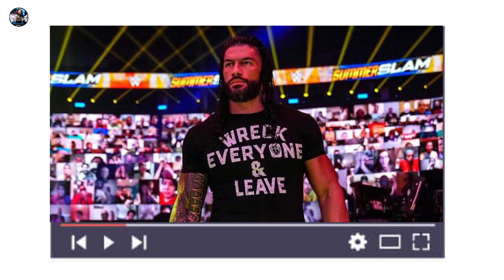SHOCKING ! Old ROMAN Reigns Big Dog Character Returns🔥! Old Roman Reigns Back !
1. Roman reigns big dog is back!
2. Old Roman reigns is back!
3. Heel Roman reigns vs face Roman reigns
4. Roman reigns vs drew McIntyre
5. Wrestling Rumors
6. Wrestling Masala